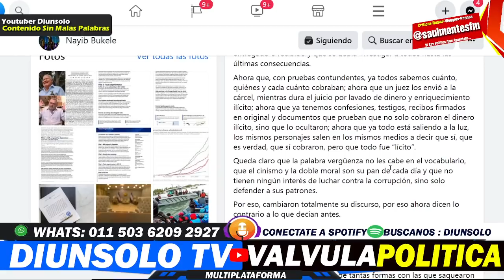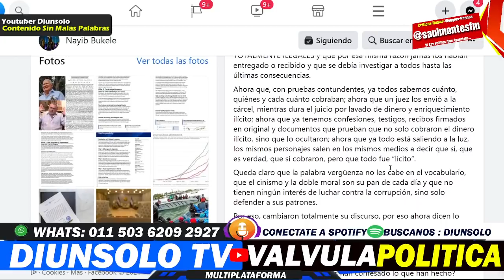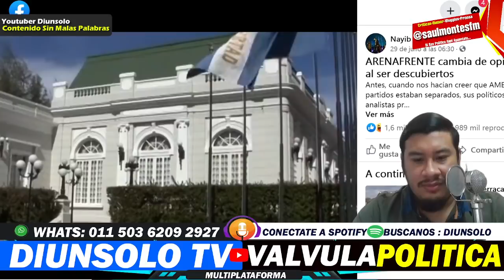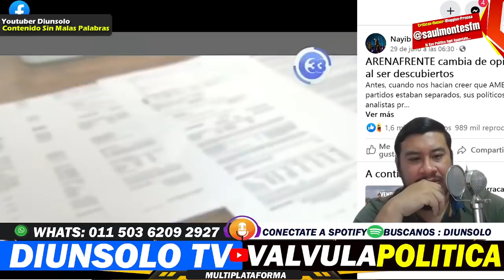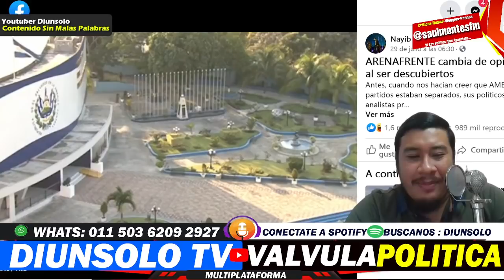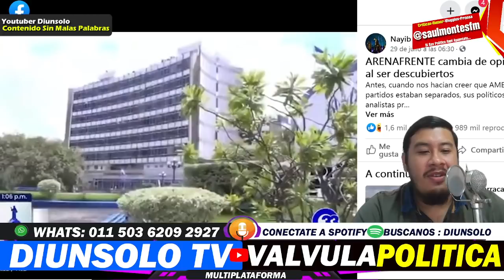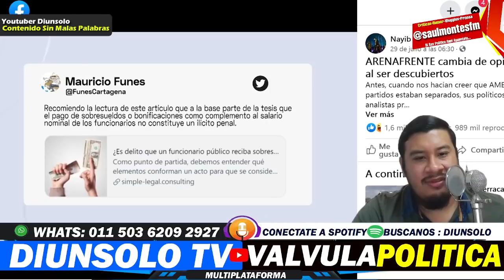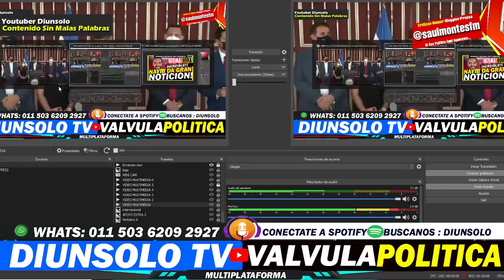NAYIB BUKELE PUBLICA ESTE VIDEO Y LIQUIDA A ARENA Y FMLN - DIUNSOLO